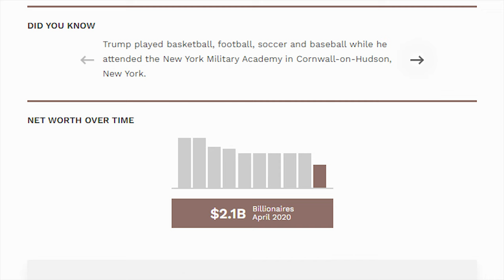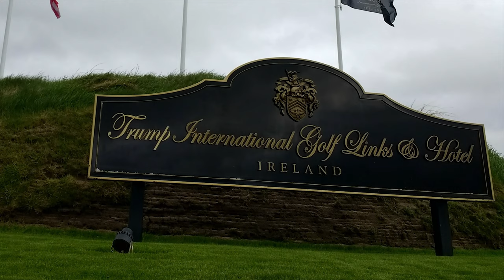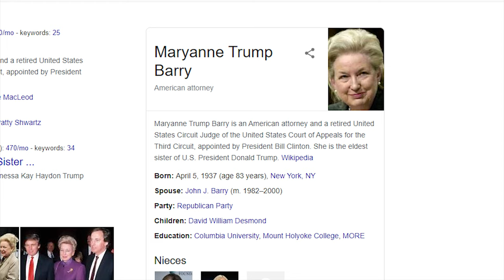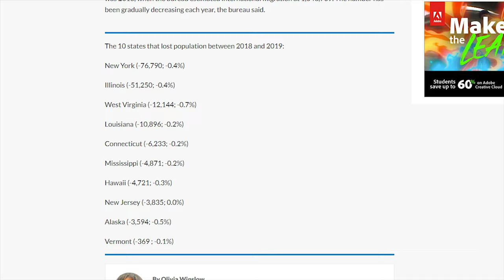Why Trump Has Lost Billions Since Election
For several months now, President Donald Trump has been claiming that he has lost 3 to 5 billion dollars during his time as president. Though it's easy to dismiss this claim as just another exaggeration from Donald Trump, he has actually lost $2.4 billion dollars since becoming president which is over half his net worth. Furthermore, the majority of these losses, or $1.4 billion dollars, was before the pandemic had even set in. So what is causing the downward spiral of Trump's empire? This video analyzes the various factors that have cost Trump billions and the future of Trump's empire if Trump wins reelection in 2020.

Timestamps:
0:00 - How Much Has Trump Lost
0:39 - Polarization Of Customers
1:34 - Lower Quality Experience
2:16 - No Foreign Expansion
2:52 - Transfer Of Management
4:02 - Geographical Shifts
6:03 - Pandemic Losses